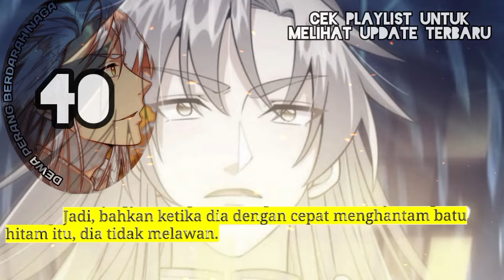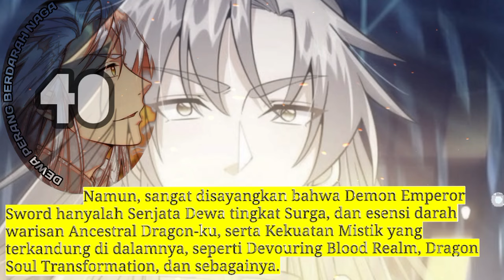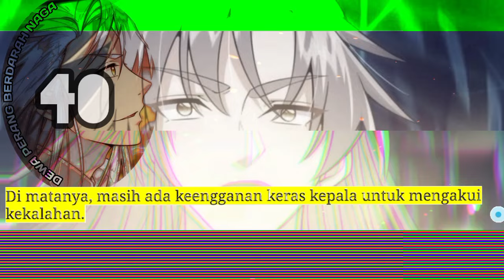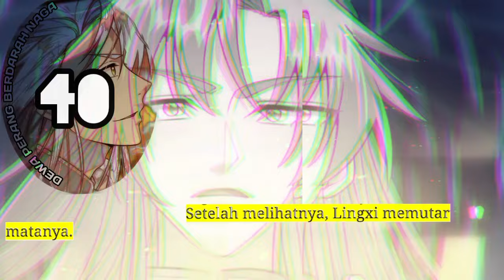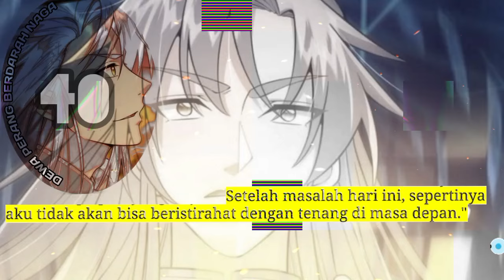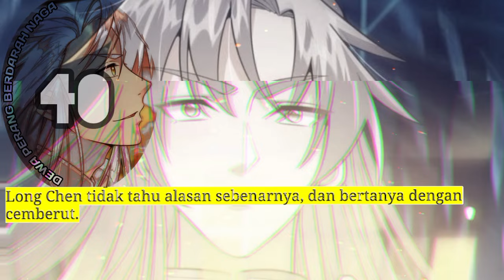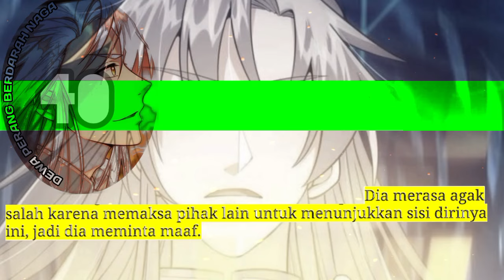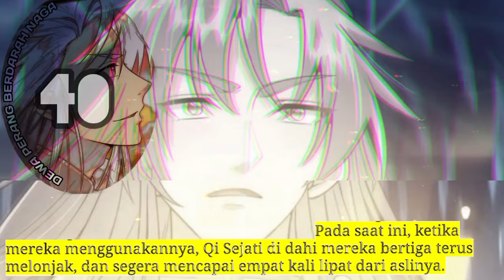Dewa Perang Berdarah Naga season 40